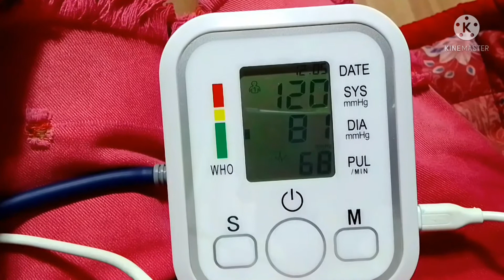Blood Pressure Check Muna Tayo 📌Health is Wealth